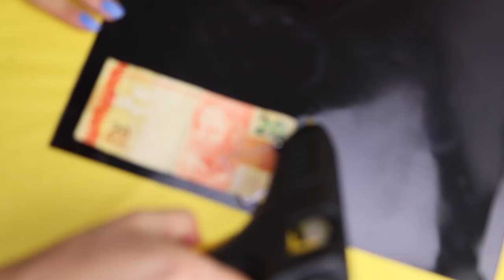TRUQUES COM COLA QUENTE QUE VÃO MUDAR A SUA VIDA #4 | KIM ROSACUCA